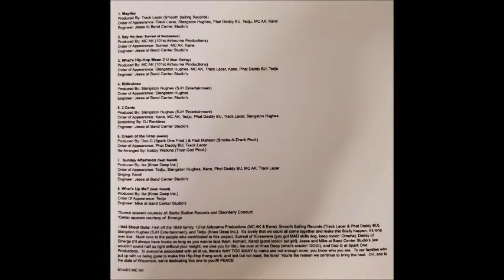1848 "What's Hip-Hop Mean 2 U" (w/ Delray), (2004)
From the 1848 album "Forward". Super group of MC AK, Kane, Slangston Hughes, Tedju, Track Lacer & Phat Daddy BU. Copyright 101st Airbourne Productions.